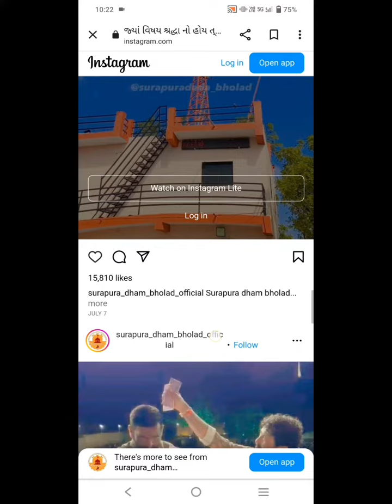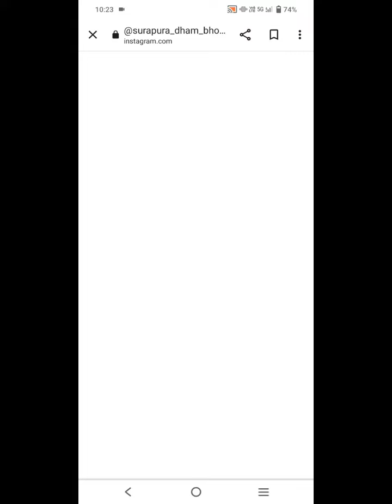surapura dham bholad || Vegadji dada || Ambalal Patel ni aagahi